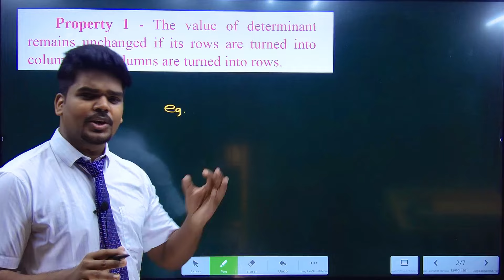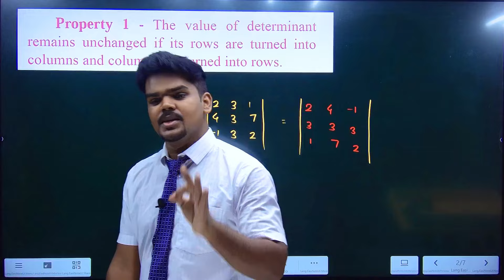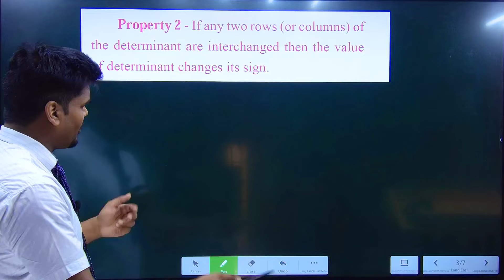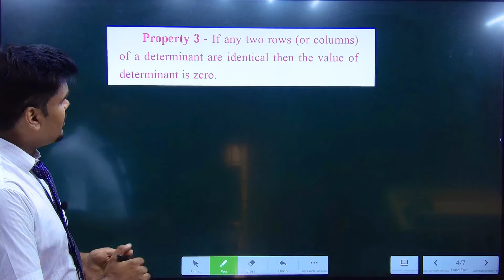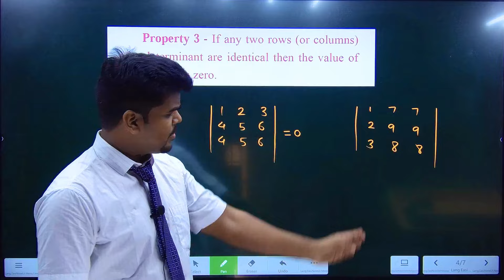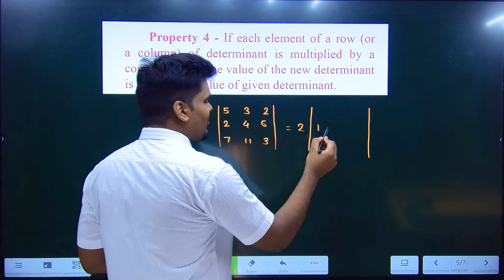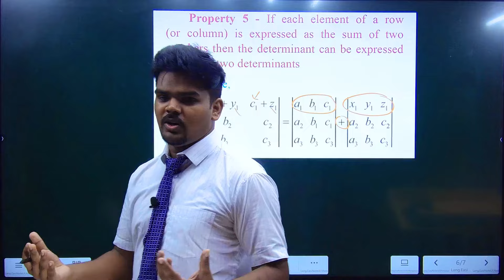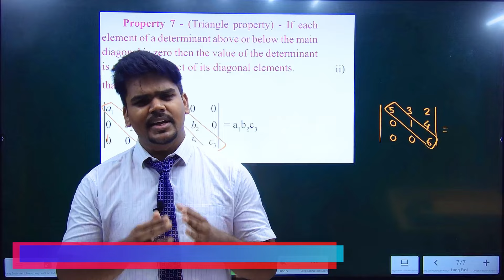11th MATHS | 4.DETERMINANTS AND MATRICES | Properties of Determinant | PRADEEP GIRI SIR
11th MATHS | 4.DETERMINANTS AND MATRICES | Properties of Determinant | PRADEEP GIRI SIR

Engineering Channel